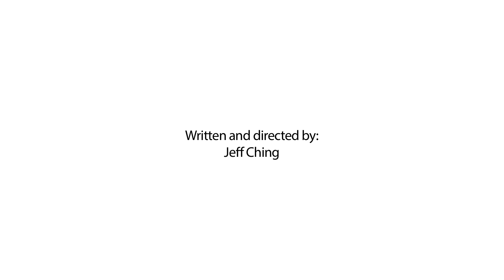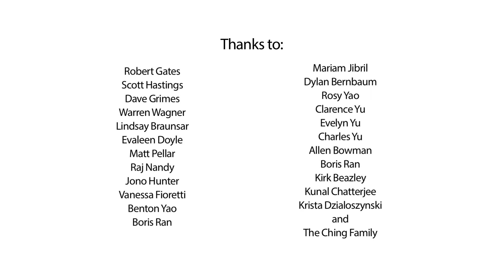iDate - a short film by Jeff Ching